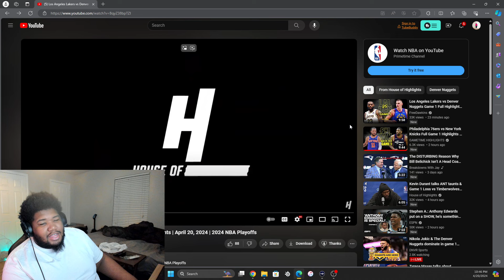Los Angeles Lakers vs Denver Nuggets | Game 1 | Reaction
just watching and talking about stuff i like
enjoy your stay

Los Angeles Lakers vs Denver Nuggets - Full Game 1 Highlights | April 20, 2024 | 2024 NBA Playoffs